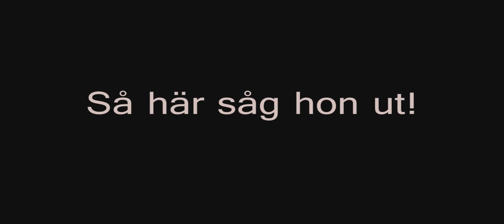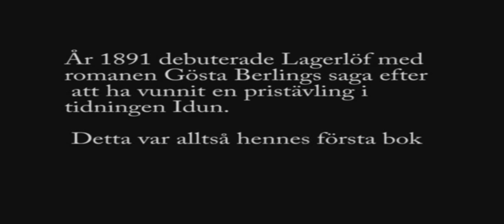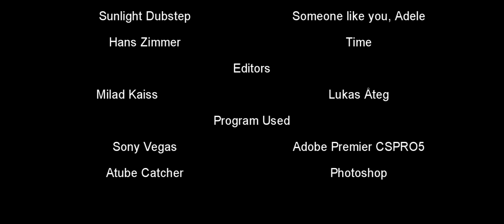Minifilm about Selma Lagerlöf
This is a little movie about Selma Lagerlöf